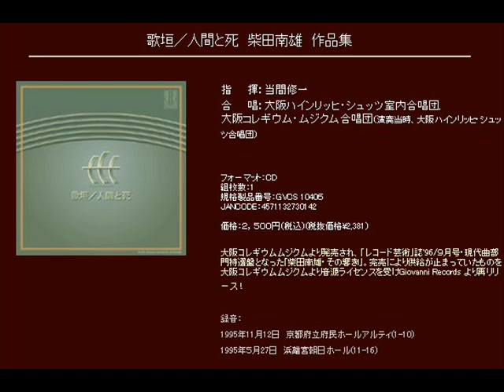第一章 （「常陸国風土記」より） - 柴田南雄 - 歌垣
歌垣

第一章 （「常陸国風土記」より）

指　　揮：当間修一
合　　唱：大阪ハインリッヒ・シュッツ室内合唱団,
大阪コレギウム・ムジクム合唱団（演奏当時、大阪ハインリッヒ・シュッツ合唱団）

[CD] 歌垣／人間と死　柴田南雄　作品集 (Track01)